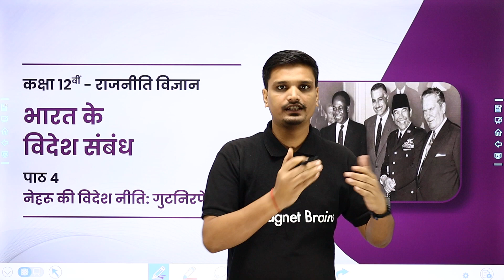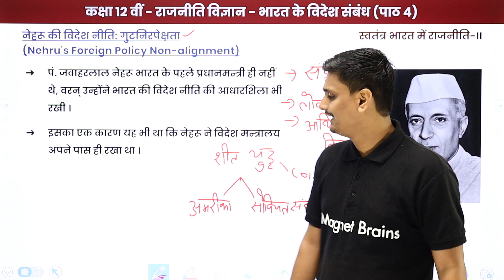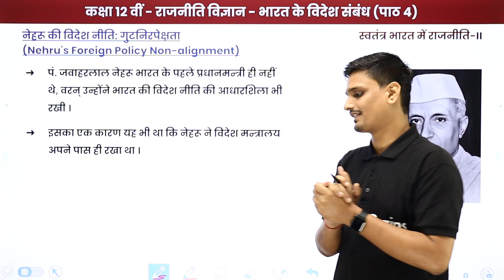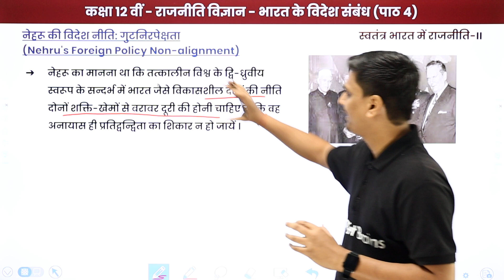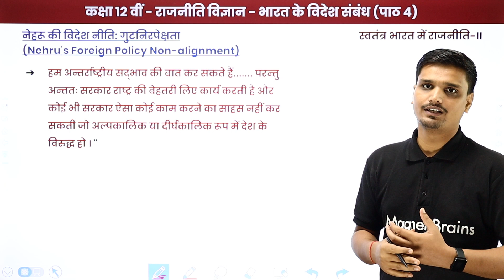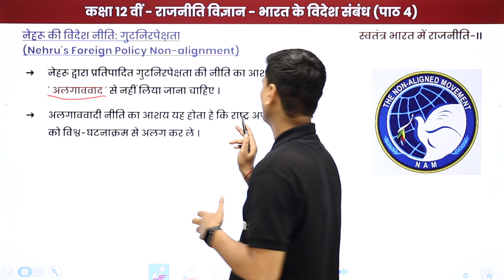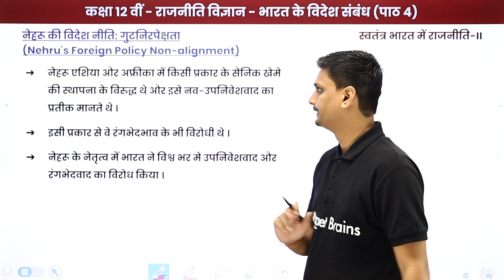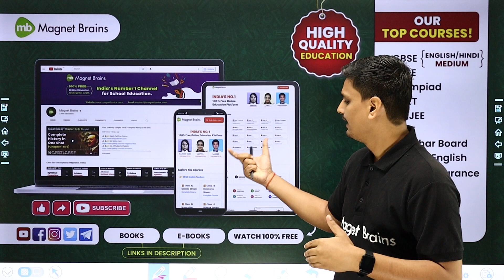Nehru Ki Videsh Niti Gutnirpekshta | Class 12 Political Science Chapter 4 Book 2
✔️ Class: 12th - NCERT/UPBoard/Bihar Board
✔️ Subject: Political Science/राजनीति विज्ञान (Book 2 - स्वतंत्र भारत में राजनीति)
✔️ Chapter: Foreign Relations of India /भारत के विदेश संबंध /Bharat Ke Videsh Sambandh (Chapter 4)
✔️ Topic Name: Nehru's Foreign Policy Non-Alignment/नेहरू की विदेश नीति गुटनिरपेक्षता /Nehru Ki Videsh Niti Gutnirpekshta
✔️ Topics Covered In This Video (By Avanish Sir): In this video, Nehru's Foreign Policy Non-Alignment/नेहरू की विदेश नीति गुटनिरपेक्षता  of "Class 12 Political Science Chapter 4" named Challenges of Foreign Relations of India /भारत के विदेश संबंध /Bharat Ke Videsh Sambandh have been discussed.

political science class 12 chapter 4 pdf
political science class 12 chapter 4 question answers
political science class 12 chapter 4 notes
political science class 12 chapter 4 pdf in hindi
political science class 12 book pdf
political science class 12 chapter 4 question answers in hindi
class 12 political science book